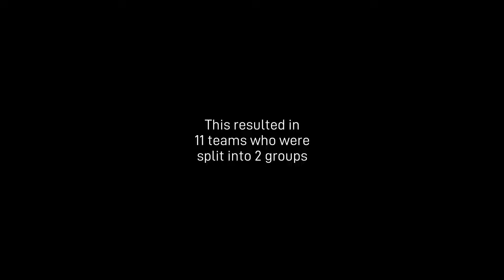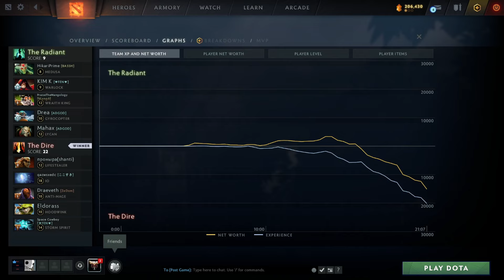Ability draft - Captains Draft | Team Kid vs Team Mahax | Group B | Round 2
presented by Rumble in the Jungle

People could sign up for our captains draft tournament. Captains have been nominated & drafted from the players who signed up.

Captain Kid won 3 of the last 4 tournaments & is the highest rated player in the tournament.
Captain Mahax is a very high rated player who always placed high in the previous tournaments.

Casted by Young Elodin & Blopp!